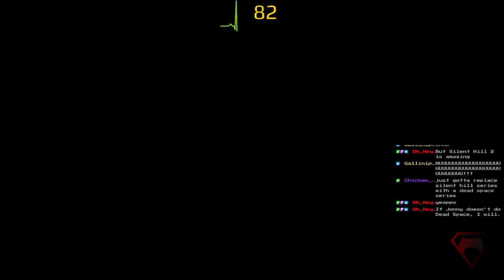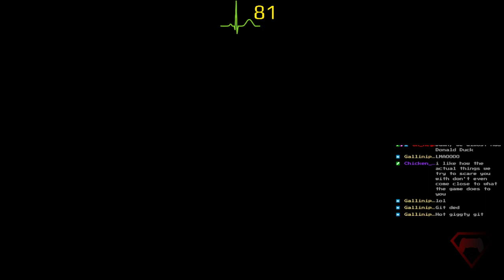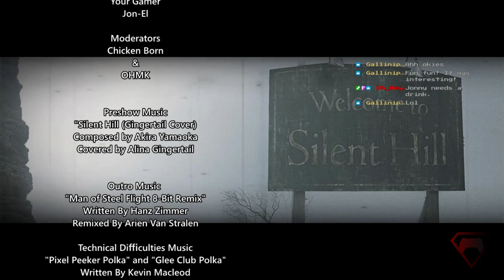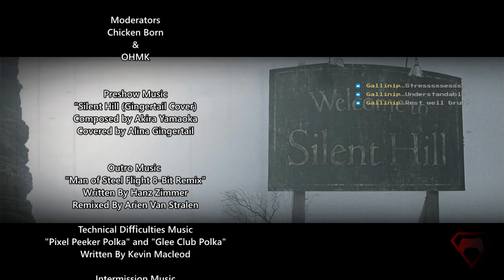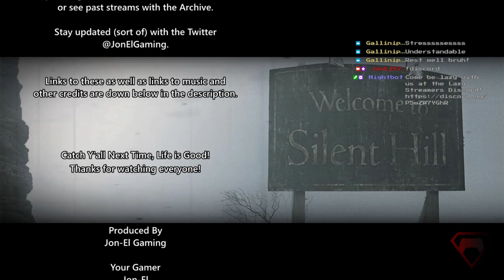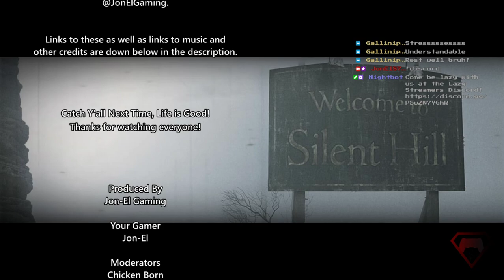"Into the scary hospital we go..." - Silent Hill Affiliate Stream Special Part 3